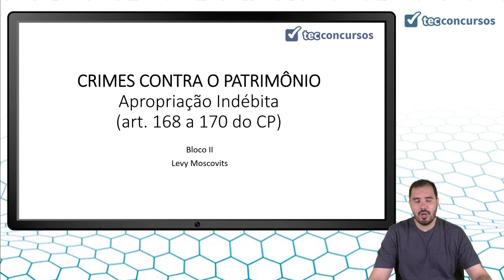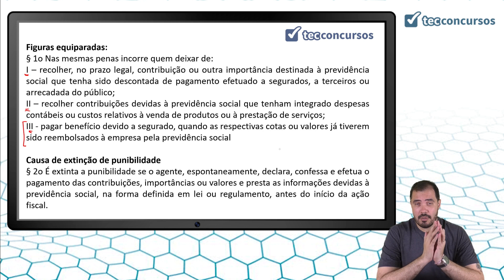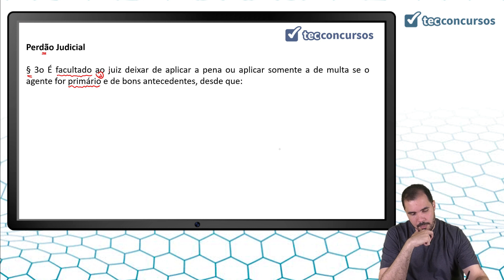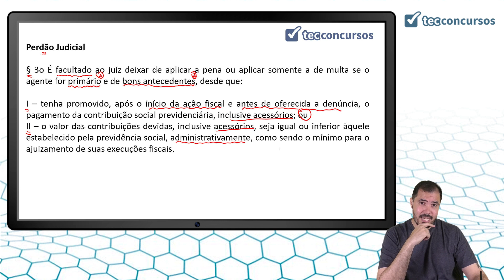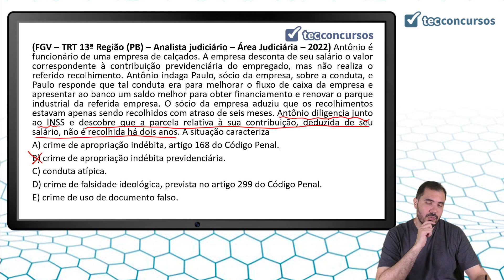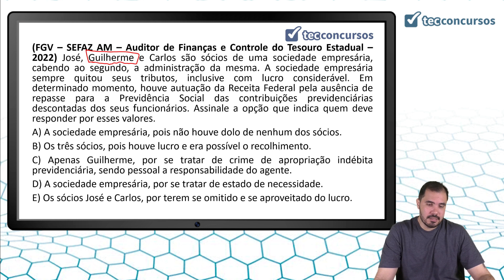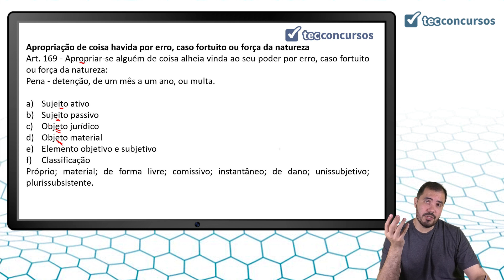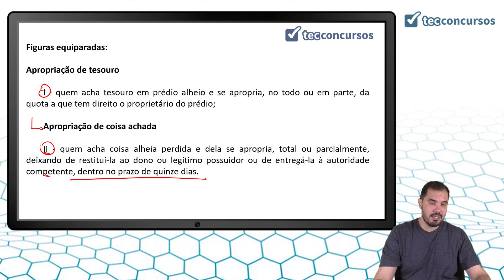08.05. Aula Dos Crimes Contra o Patrimonio - Da Apropriação Indebita (Direito Penal) Parte 2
Aula grátis e completa Dos Crimes Contra o Patrimônio - Da Apropriação Indebita, da matéria Direito Penal.